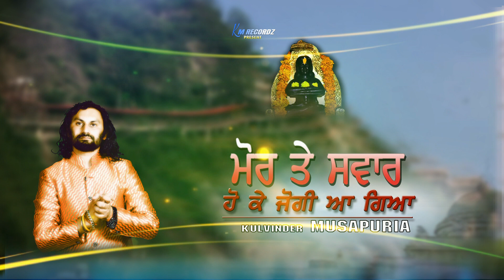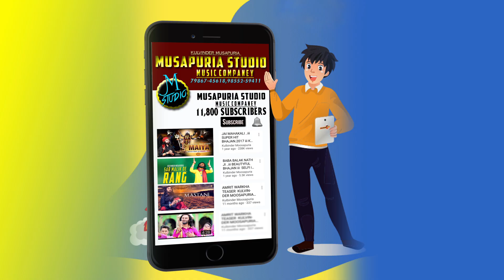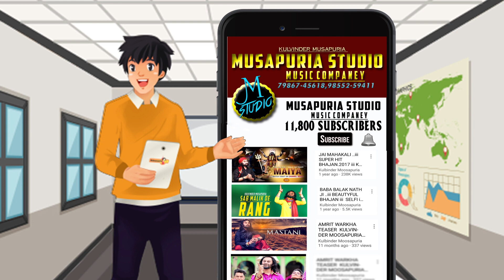MOR TE SAWAAR ( LIVE BABA BALAK NATH JI BHAJAN) KULVINDER MUSAPURIA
JAI BABA JI DI LIVE CHOWNKI BABA BALAK NATH JI
BAHAJAN MOR TE SWAAR HO KE JOGI AA GYA
LYRIC VICKY R J D
REHMAT JOGI DI SEWAK SANGH WALO BABA BALAK NATH JI DI 11 VISHAL CHOWNKI
KULVINDER MUSAPURIA AND PARTY LUDHIANA 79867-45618